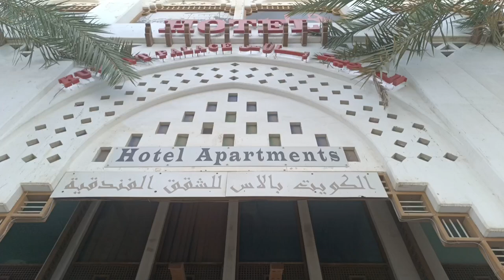KUWAIT PALACE HOTEL ROOM TOUR | FIRST HOTEL EXPERIENCE IN KUWAIT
Let me share to you guyz our hotel experience here in Kuwait. How much and is it worth it?